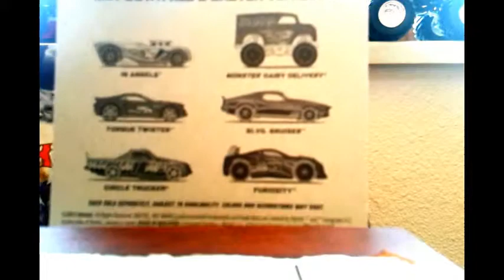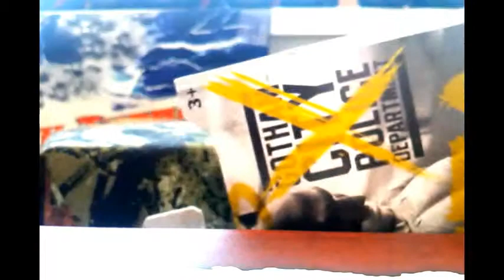(Late) HW Easter Cars